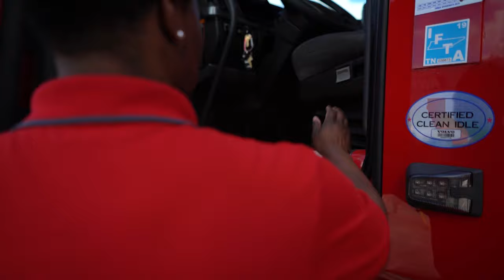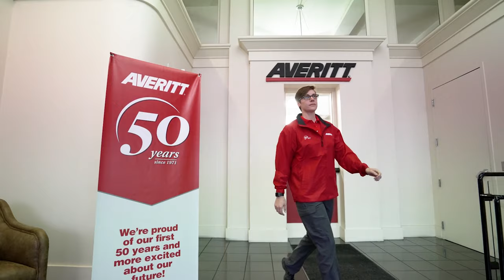Billy Dean: Driving Force - Averitt Music Video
Remember when music videos used to play on TV? If they still did, we're sure this one would air 24/7! Our friend and country music star Billy Dean has written an amazing song about the Averitt team, and there's no better time than Operation: Thank You Week to share it with you!